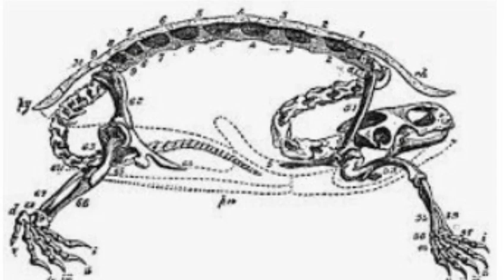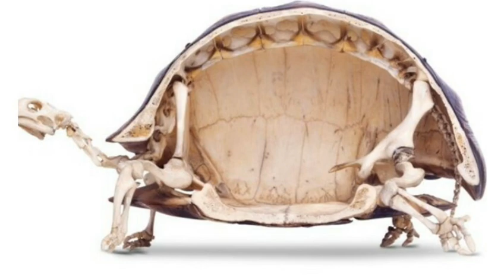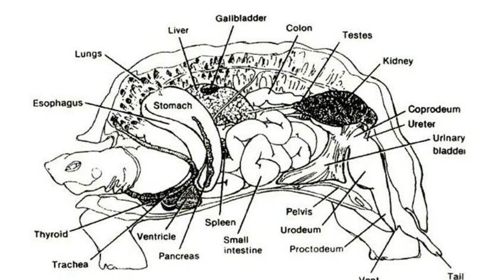Kura Kura, dibalik tempurungnya tidak sesuai dengan apa yang kita fikir